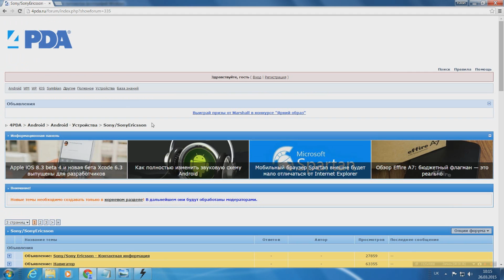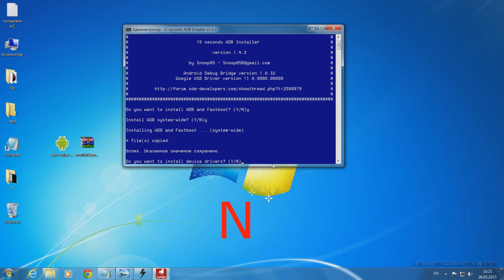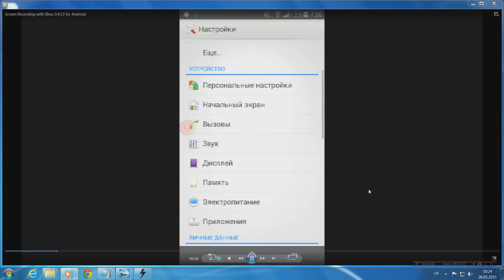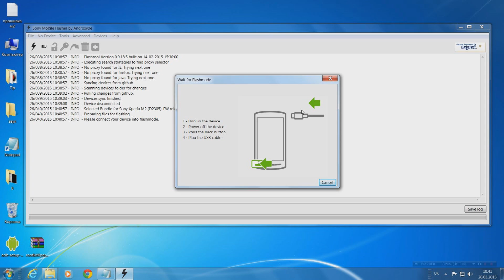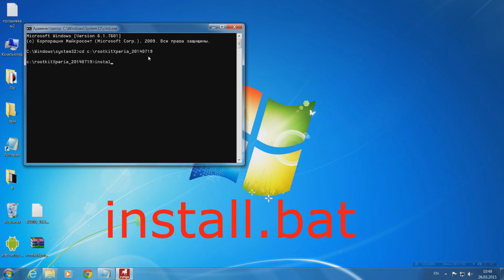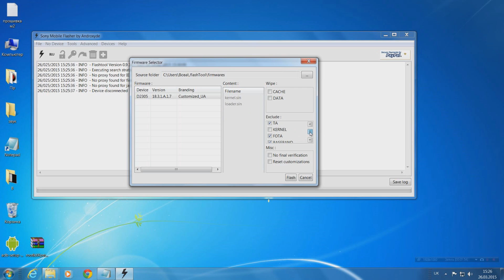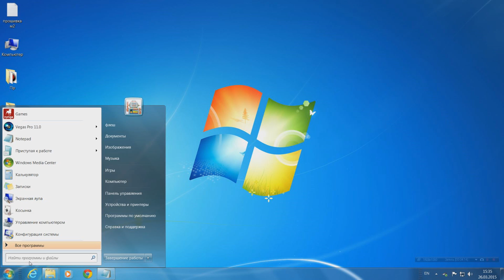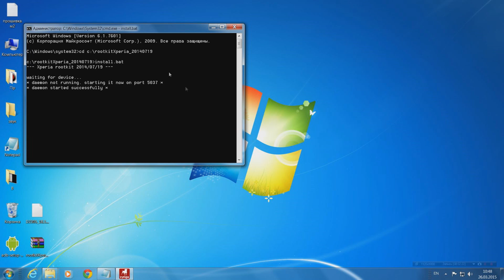Получение ROOT для SONY на android 4.4.4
Получение ROOT для SONY на android 4.4.4. на заблокированном загрузчике ,без разблокировки загрузчика и потери персональных данных, без downgrade до прошивки 4.3.
В инструкции использован телефон Sony Xperia M2 ( D 2305) .
Смотрим инструкцию до конца, делаем необходимые приготовления и  заметки , потом приступаем. В конце видео разбор типичных ошибок, при использовании данной инструкции.

Включить отладку по USB в Функциях для разработчиков  03:52

После получения ROOT, возможно потеря исходных данных в ROM (т. е. возможное стирание данных во внутренней памяти телефона). Поэтому настоятельно рекомендуется Вам сделать сохранение контактов, смс, историю звонков и т.д. до получения ROOT
Есть вероятность, что при получении ROOT гарантия телефона аннулируется.
Информация подается в ознакомительных целях! Автор видео не несет ответственности за ваши действия и поврежденные устройства! Будьте внимательны !
Кошельки для добрых дел,помощь проекту:
Yandex: ЯНДЕКС: